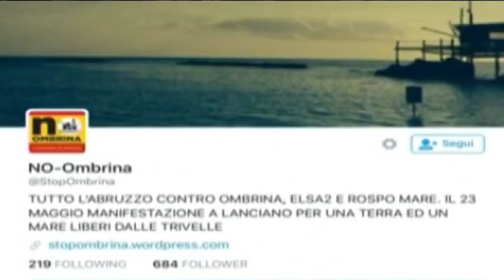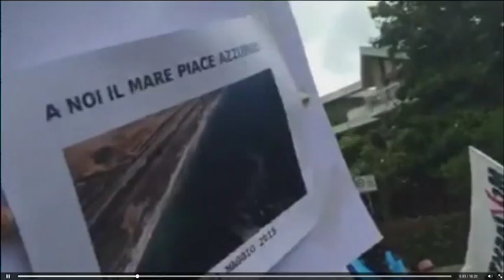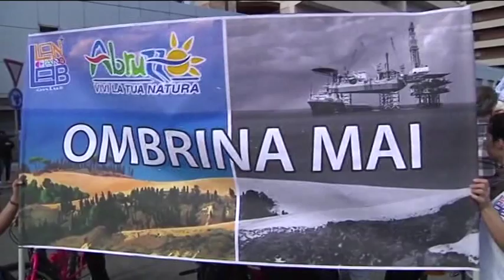D'Alfonso. Morte giuridica per Ombrina mare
Grande soddisfazione é stata espressa dal presidente della Regione Luciano D'Alfonso che ha sottolineato il grande gioco di squadra per decretare la "morte giuridica" di Ombrina Mare